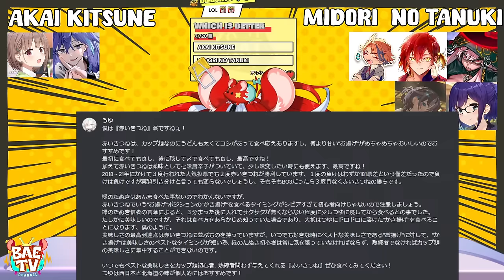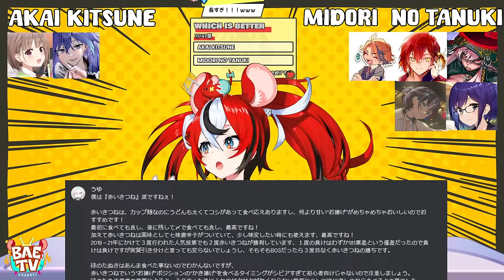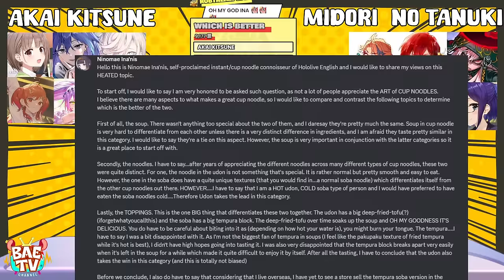≪AKAI KITSUNE vs MIDORI TANUKI≫ WAR.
Another feBAErary begins with war! This year's topic is the ever controversial cup noodles "Akai Kitsune" and "Midori Tanuki". I will conduct this year's war by asking holopro members which they prefer before tasting them for myself.

"Akai Kitsune" is udon served in a soup and topped with seasoned aburaage. On the other hand. "Midori Tanuki" is a soba served in a soup and topped with tempura.

TODAY WE FINALLY DECIDE WHICH IS BETTER.

≪ Hakos Baelz 1st EP - 【Pandæmonium】≫

≪HASHTAGS≫

LIVE
FANART:BaelzBrush
MEME:YABAE

≪CREDITS≫

お借りしました・KARAOKE SOURCE

1. Be Nice or get bonked.
2. If you do see spam or trolling, don’t respond. Block report and ignore.
3. Talk in relation to stream content. Please don’t bring up unrelated topics or have personal conversations.
4. Don’t bring up other streamers/streams unless I do first.
5. Further, don’t talk about me or my stream in another streamer’s chat.
6. HAVE FUN!! All languages are welcome!!!